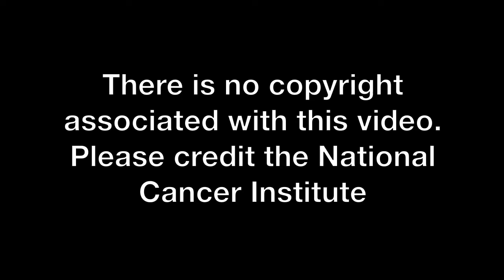NCI DRE B roll